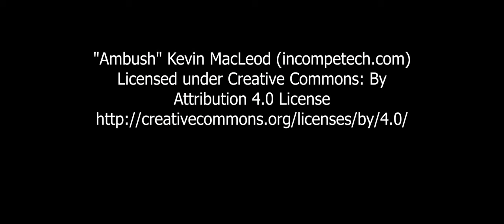A Rant About World Of Warcraft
I played Warcraft since before Warcraft had it's own world. But now I think I'm done with it. Here's why.